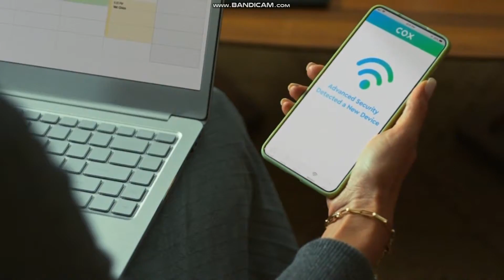CBS (WPRI Commercial Break - April 9 2022)